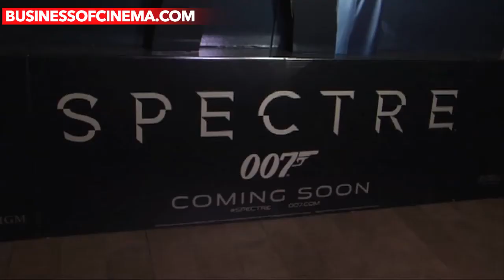Varun Dhawan Speaks Up On Daniel Craig's James Bond Spectre Censorship!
Dilwale actor Varun Dhawan attended the premiere of James Bond Spectre yesterday. He also spoke about Censorship. Watch to know.